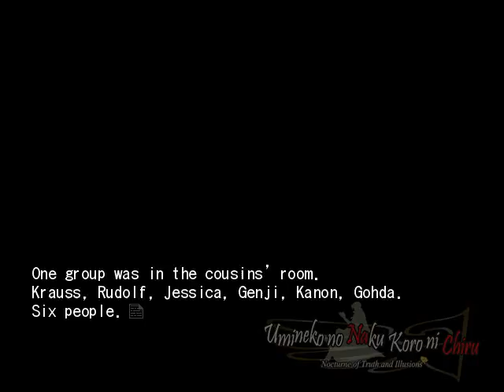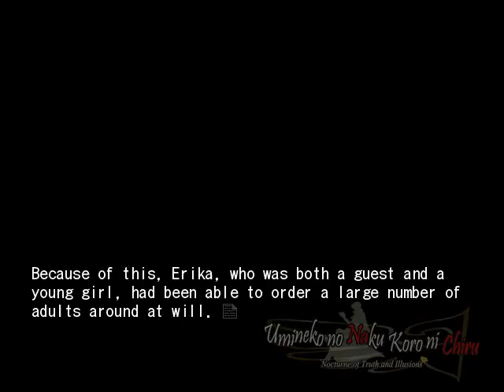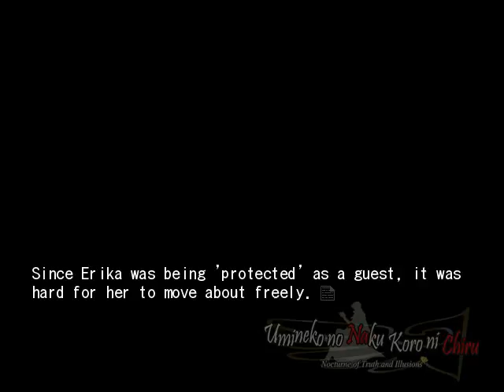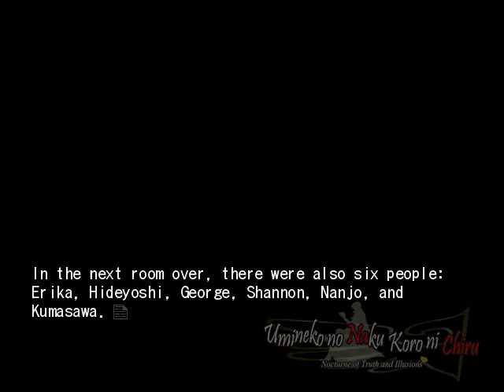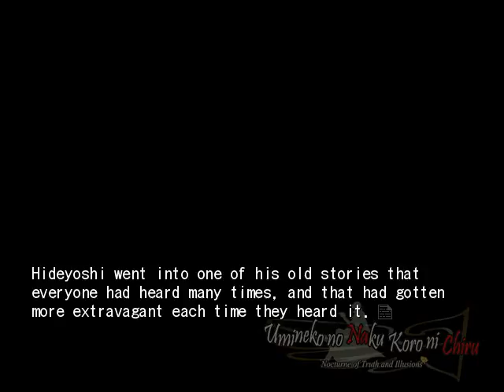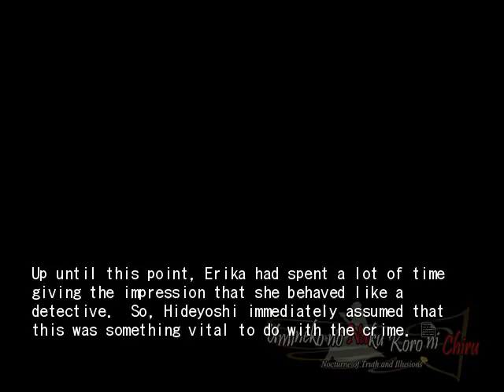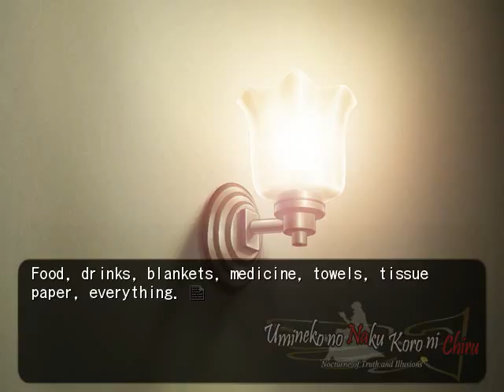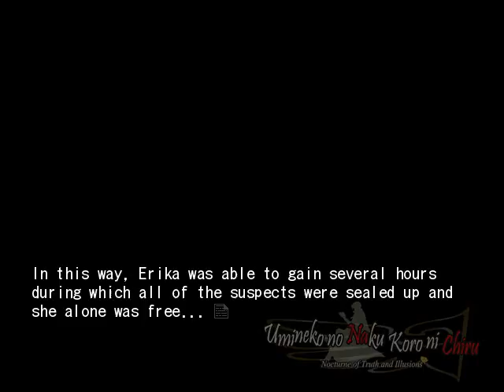EPISODE 6 PT39